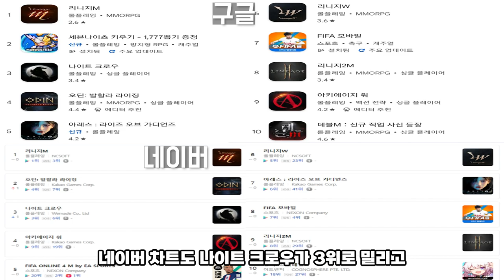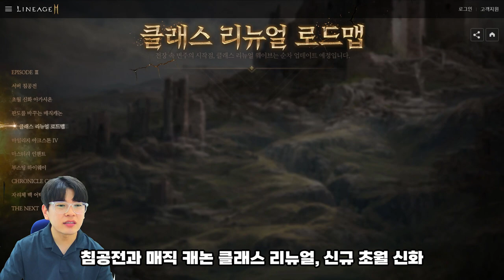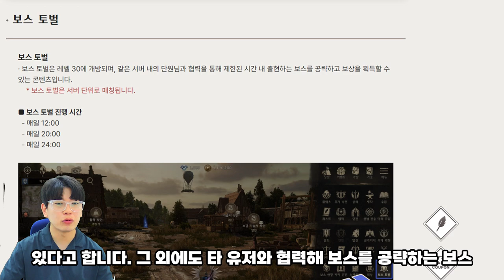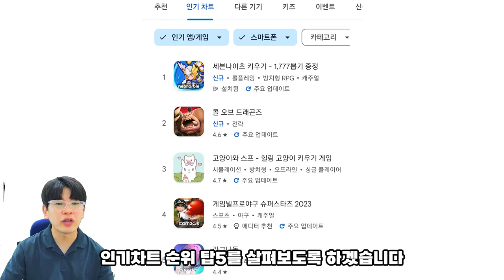최신판 9월 3주차 모바일게임 인기순위 TOP 10👑 매주 새롭게 바뀌는 랭킹!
9월 3주차 최신판 모바일게임 인기차트 Top 10🏆
구글 플레이스토어 & 네이버의 매출순위 기준으로
1위부터 10위까지 살펴봅니다🔥🔥🔥

추가로 새롭게 변동된 무료 인기순위 TOP5 까지 알아보도록 하겠습니다!

특히 이번주는 세븐나이츠 키우기의 상승세가 어마어마하네요!